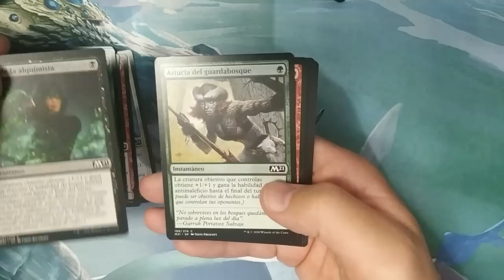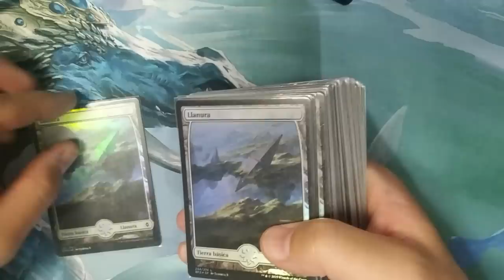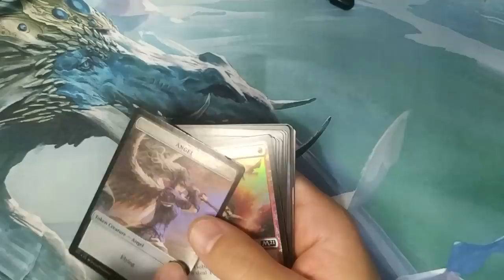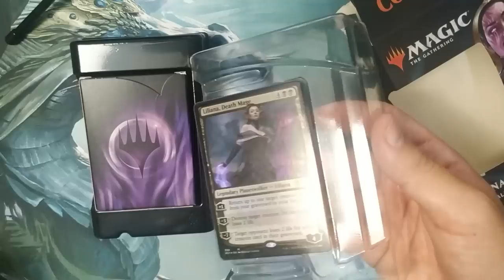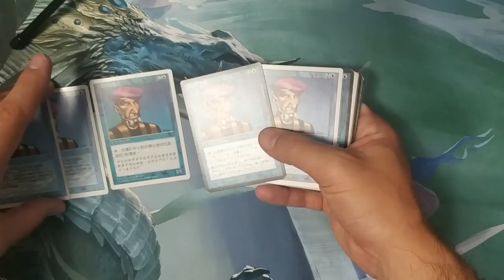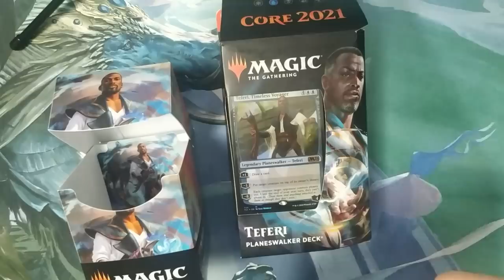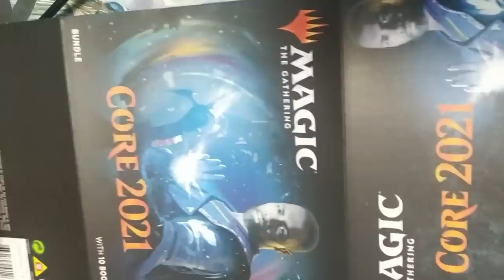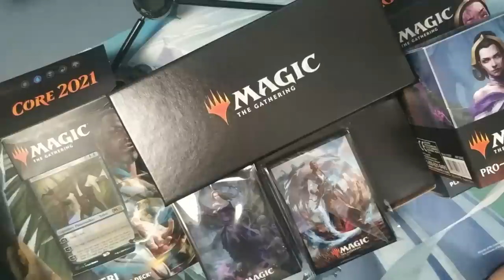El mayor opening del canal... y mi colección de cartas. Ad [Promocional]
* Venta de cartas sueltas de Magic Muchas gracias a Wizards of the Coast por este increíble material.

Domingo Giménez
Apartado de correos 15065
28080 Madrid, España